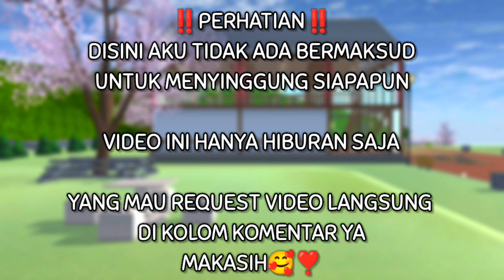CEWEK KOTA TAJIR VS CEWEK KOTA KERE [ SAKURA SCHOOL SIMULATOR ]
Assalamualaikum HEYO FR SQUAD!!🌻🧡

Kembali Lagi Bersama Aku❤️

Tonton Sampe Habis Ya Hehe ✨

Selamat Menonton 🥰
Happy Enjoy🛵♥️

Yang Mau Request Video Apalagi Buat Nanti Bisa Di Kolom Komentar Makacii 🥰

💓di rekomendasikan untuk nyaman nonton videonya🙆
📺pakai resolusi yang jernih minimal HD lah
🎧pakai headset supaya suaranya jernih
⏩Jika video kecepatan tinggal lambatin ya
🔴Tonton dengan full screen ya🙆💕

❤️Follow Fidelya & Rafael Official Instagram

⚠️WARNING⚠️
Lagu maupun backsound itu umum ya guys!!
Siapa saja boleh menggunakan nya
Bukan berarti channel itu sering memakai Lagunya, terus di bilang lagu itu milik dia Okey😉

Byee👋

 [Copy / Paste]